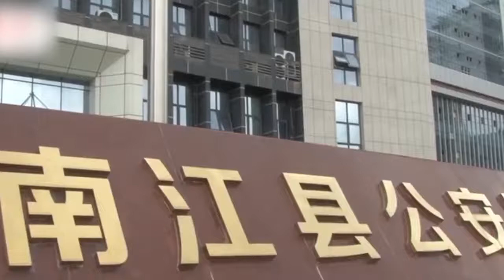四川一男子一路尾隨女子回家 持刀入室搶劫後又對其性侵